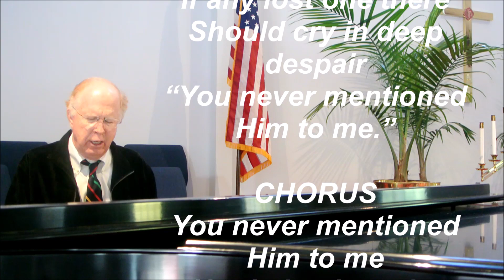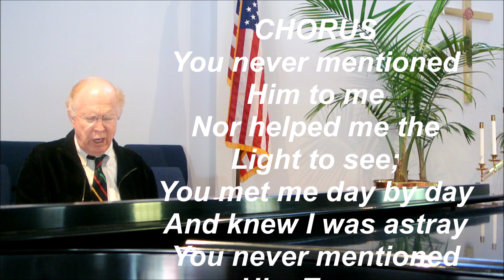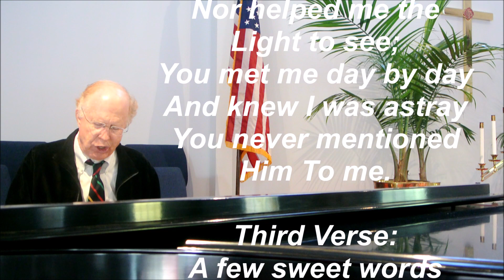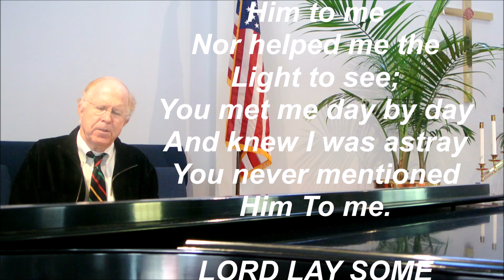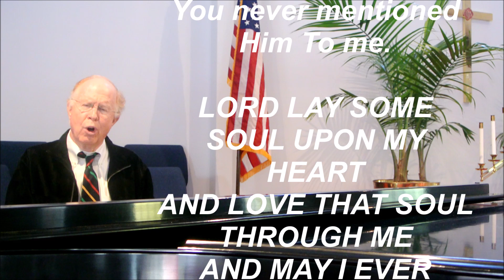YOU NEVER MENTIONED HIM TO ME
May the Lord help us all to be witnesses.  If there was ever a generation that needed to know that Christ is the way the truth and the life it is ours!  Let's do our best to win souls for HIM!